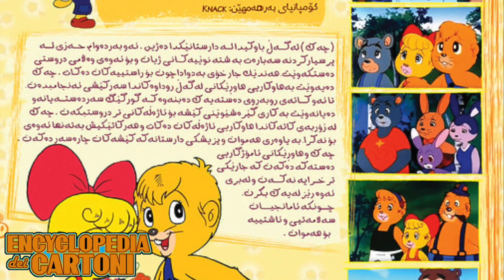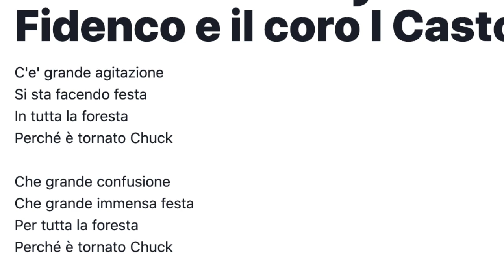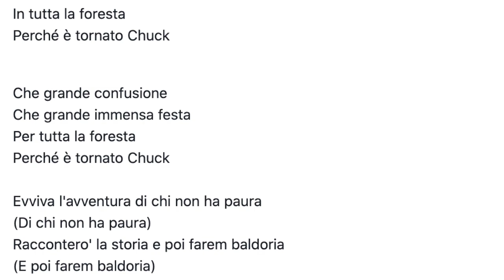DON CHUCK CASTORO Encyclopedia dei Cartoni di Nijirain